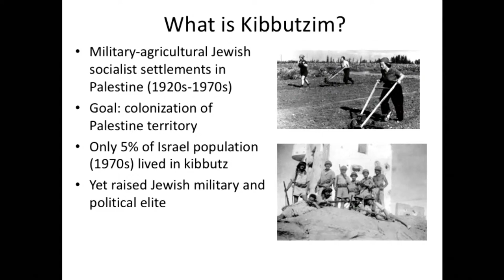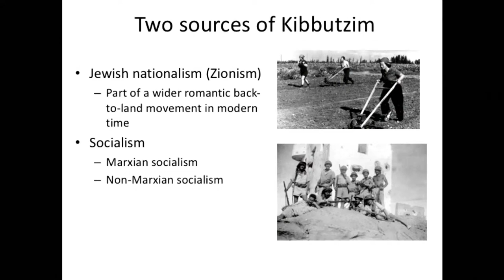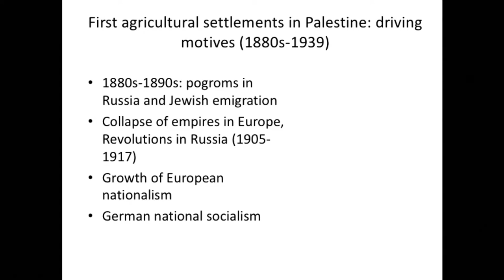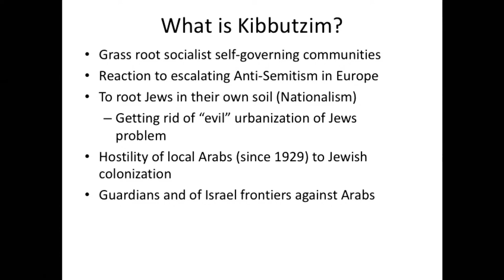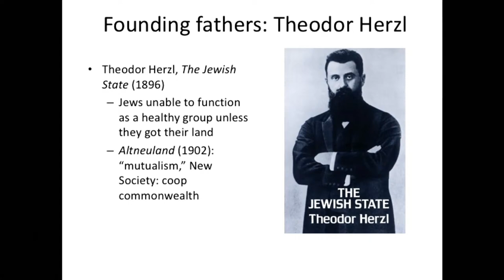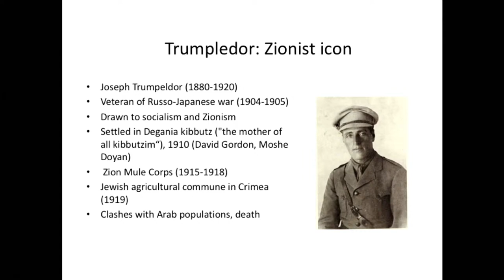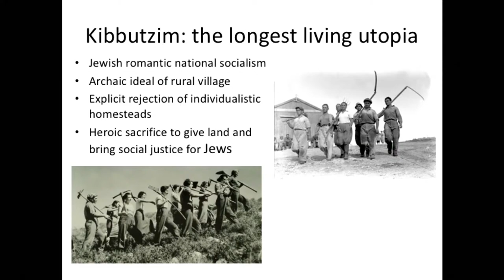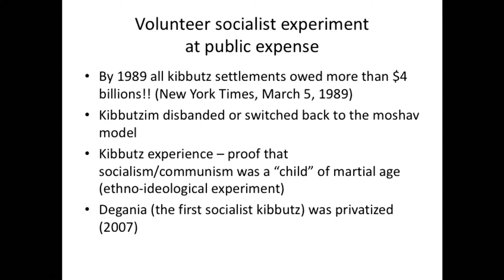Socialism_Lecture 17_Kibbutz Socialism